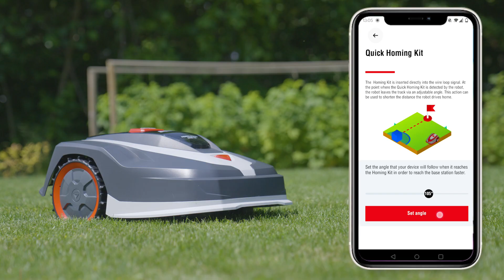Installation av Quick Homing Kit | Robolinho® | AL-KO Gardentech SE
Möt vårt smarta Quick Homing Kit, som säkerställer att din Robolinho® tar en kortare och mer direkt väg tillbaka till laddstationen.
Se också hur du enkelt installerar Quick Homing Kit i din egen trädgård.
Spara ström och minska hjulspåren i din gräsmatta - köp Quick Homing Kit här